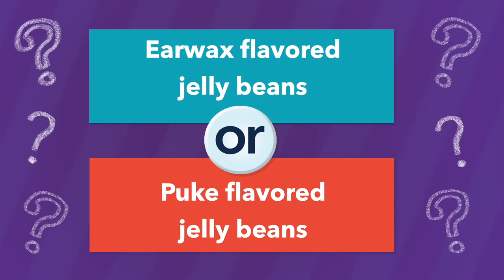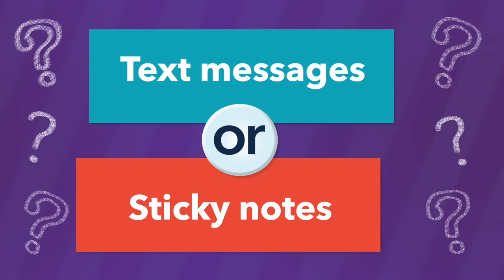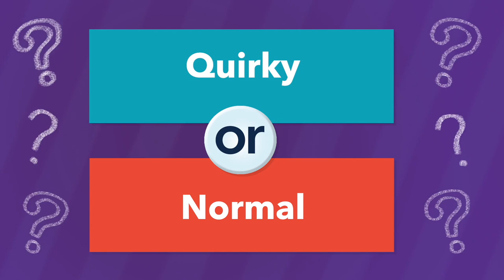Sidekick Or Minion? | John David Anderson Plays Would You Rather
Finding Orion author John David Anderson plays Would You Rather with Shelf Stuff!

About FINDING ORION:
Rion Kwirk comes from a rather odd family. His mother named him and his sisters after her favorite constellations, and his father makes funky-flavored jellybeans for a living. One sister acts as if she’s always on stage, and the other is a walking dictionary. But no one in the family is more odd than Rion’s grandfather, Papa Kwirk.

He’s the kind of guy who shows up on his motorcycle only on holidays handing out crossbows and stuffed squirrels as presents. Rion has always been fascinated by Papa Kwirk, especially as his son—Rion’s father—is the complete opposite. Where Dad is predictable, nerdy, and reassuringly boring, Papa Kwirk is mysterious, dangerous, and cool.

Which is why, when Rion and his family learn of Papa Kwirk’s death and pile into the car to attend his funeral and pay their respects, Rion can’t help but feel that that’s not the end of his story. That there’s so much more to Papa Kwirk to discover.

He doesn’t know how right he is.